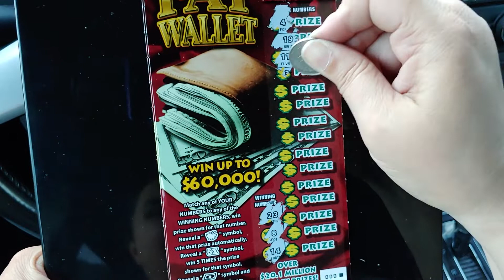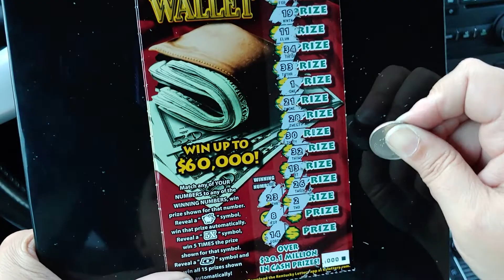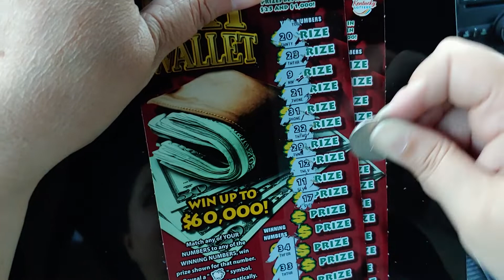$5 Fat Wallet Tickets KY Lottery Still Trying 😜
Lottery ticket scratching fun.